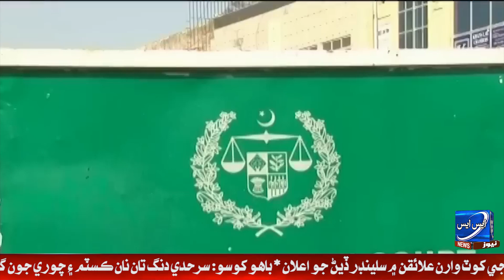Arshad Sharif Qatal je Janch laye Fori Judicial Commission Jorun je Darukhuast Rud